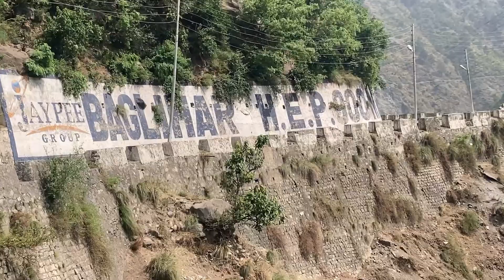Aaj dam tk paidal jana pda 🥺😭